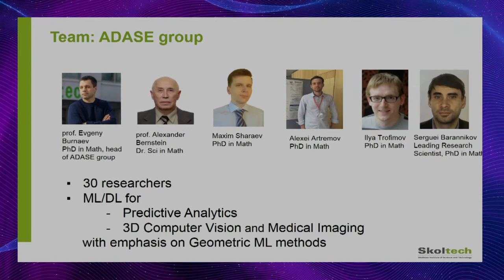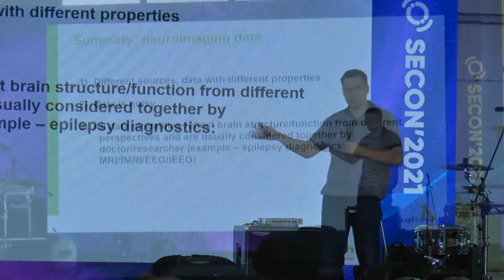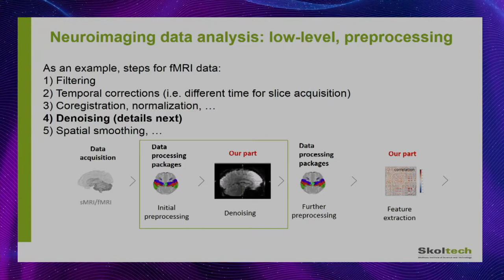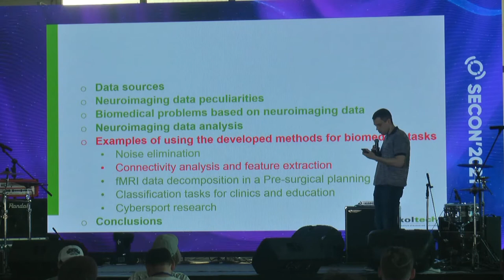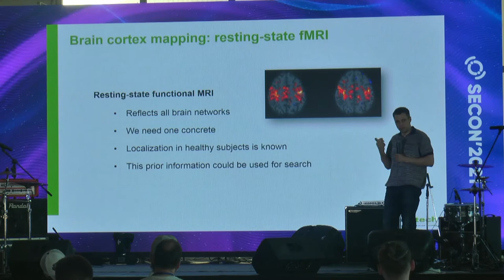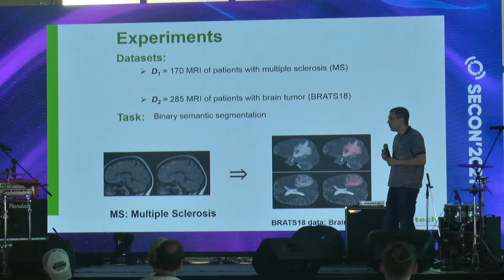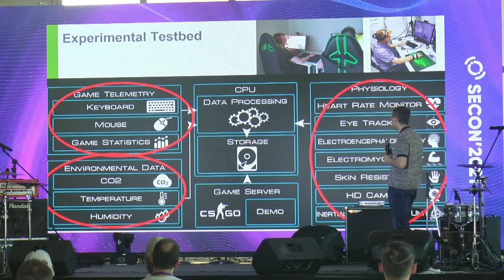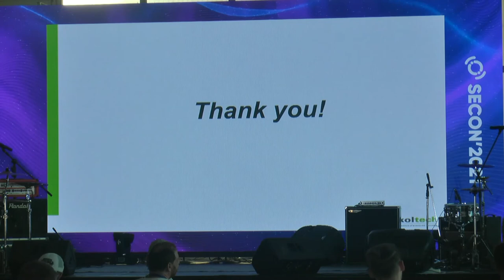Евгений Бурнаев, Skotech - AI& for Neurotechnologies